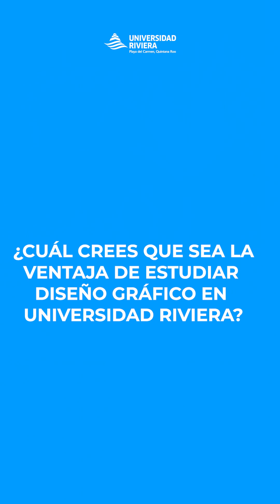Conoce a Vanesa Tamay, y su experiencia estudiando la licenciatura en Diseño Gráfico.